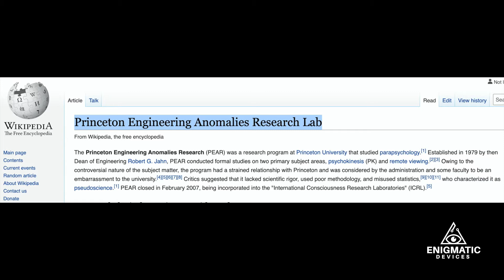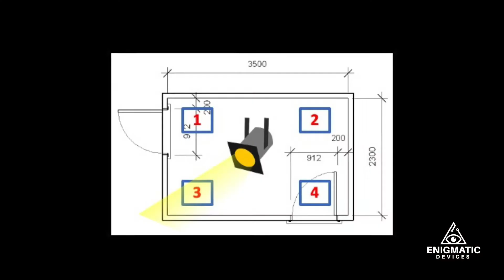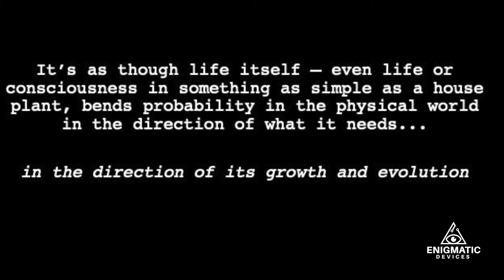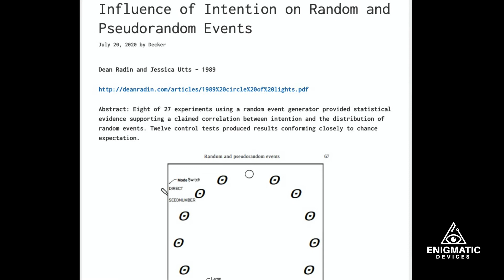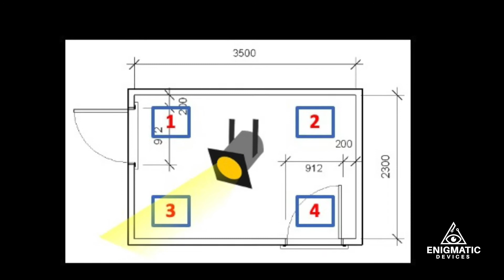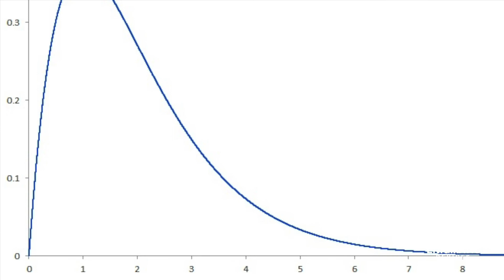Can Plants Influence the Ordering of Random Numbers? The Weird PEAR Labs Experiment from CE5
Can plants affect the ordering of random numbers? Can they bend probability to give them an edge in their growth and evolution?

We replicated the unpublished PEAR labs experiment that everyone is talking about from the Close Encounters of the Fifth Kind documentary. Find out what happened!

*Enigmatic Devices - Step-by-Step Instructions for Recreating the Plant Experiment:*

*Experiments Investigating the Influence of Intention on Random Events:*

* Photo Credits:*
Nicolas Thomas: